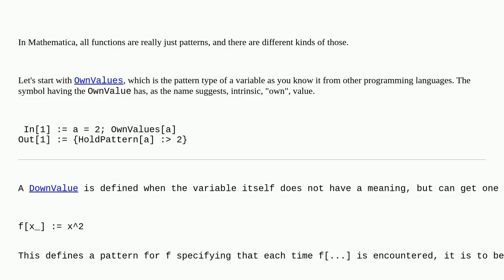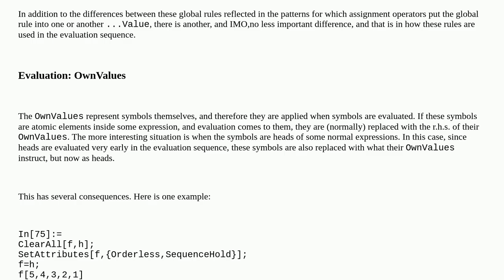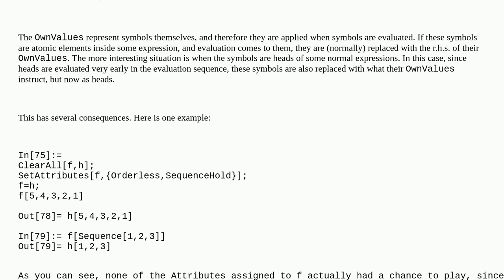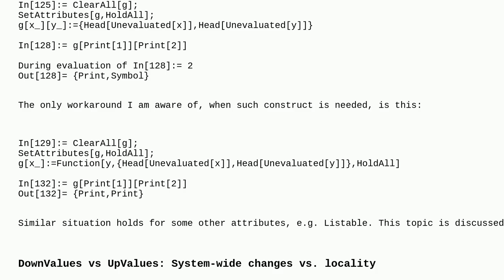Mathematica: What is the distinction between DownValues, UpValues, SubValues, and OwnValues?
What is the distinction between DownValues, UpValues, SubValues, and OwnValues?

A special thanks goes out to the community

  assignment